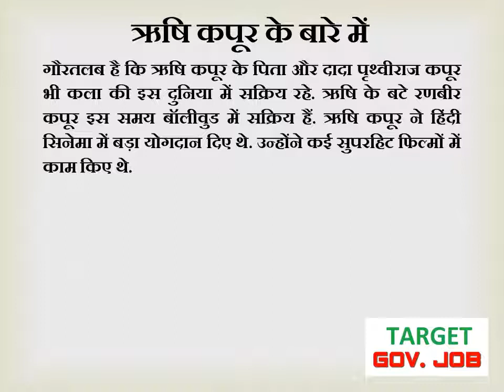अलविदा ऋषि कपूर | Rishi Kapoor No More | Hindi News